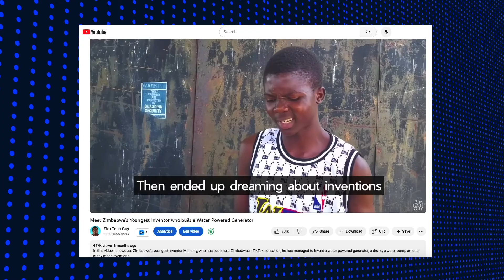Youngest Zimbabwe Inventor Unveils Portable Radio Station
In this video i showcase Zimbabwe's youngest inventor McHenry Dhliwayo, who is slowly following in the footsteps of other Zimbabwean inventors like Maxwell Chikumbutso and Lashimode Matimura. McHenry has just inveiled a portable radio station and the story behind this latest invention is also captivating.